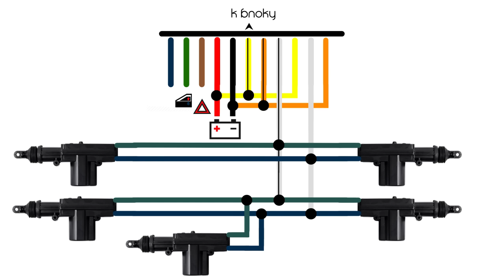Подключение центрального замка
И так мы имеем два основных провода питания, к которым подключается аккумулятор, красный к плюсу, а черный к минусу соответственно. Так же к красному проводу подключаем два желтых провода, а к черному два оранжевых.
У нас остается два провода, белый и белый с черной полоской, их я подключил к активаторам замков. Путем подбора, выяснил какой провод отвечает за закрывание и открывание.
По мимо закрывания и открывания дверей, данный блок позволяет подключить доводчики стекол, подключить габаритные огни или же поворотники, это добавляет функцию поиска машины на парковке, а также отдельный вывод для открытия багажника. Эти функции я не стал подключать, так как основной целью была возможность дистанционного управления дверными замками.